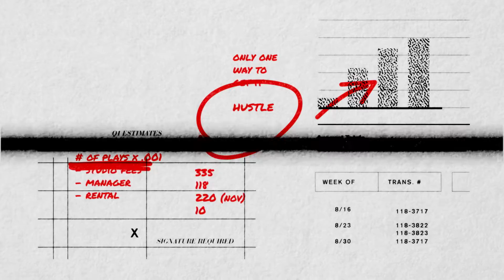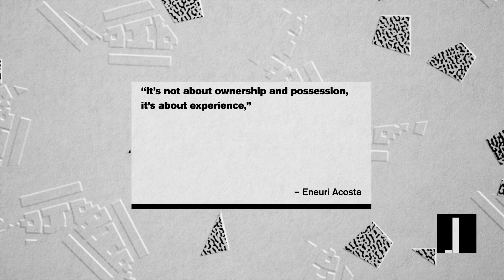Cadillac Rolls Out A Netflix-Like Membership For Escalades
The classic auto company aims for the future of car ownership with a new luxury service.